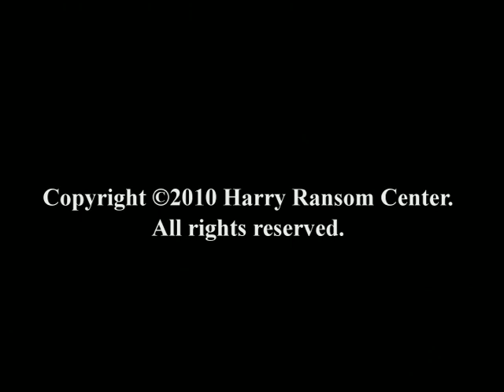Collecting Alone is No Good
In this video clip from a 1978 interview, Helmut Gernsheim discusses the necessary practice of collecting information in conjunction to collecting material and provides an instance from his own life.